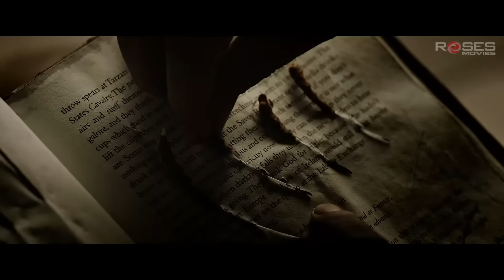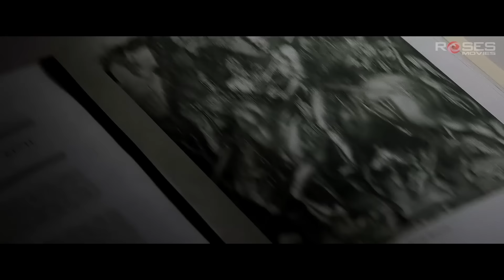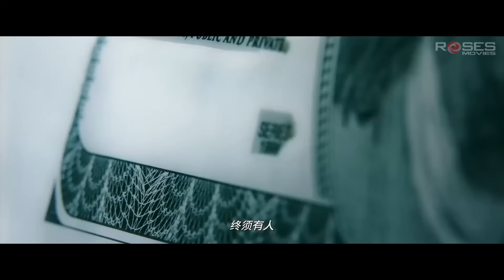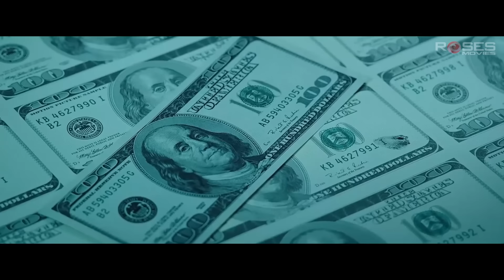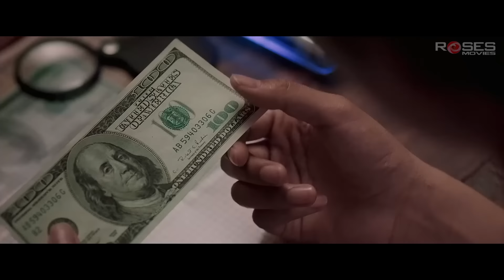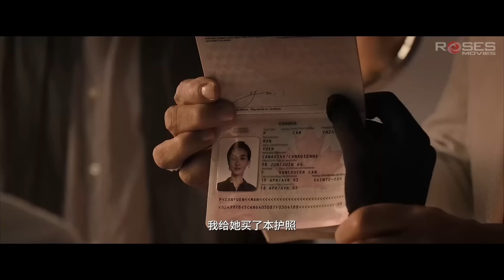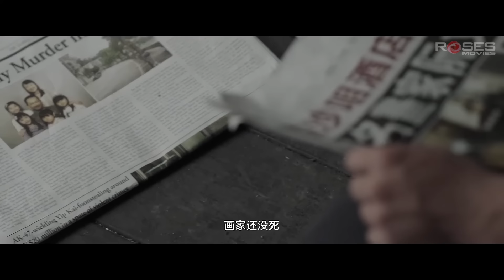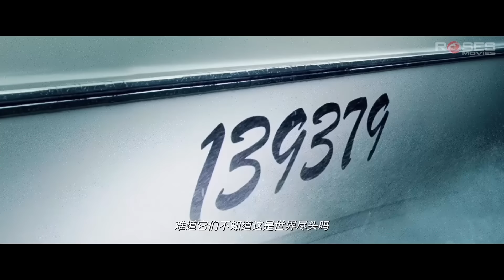Phim Chiếu Rạp 2024 - LONG HỔ VÔ SONG | Phim Hành Động Mới Nhất (Thuyết Minh)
Châu Nhuận Phát không chỉ là người được công chúng đặc biệt yêu mến mà còn là biểu tượng lớn của nền điện ảnh mang đậm bản sắc Hong Kong. Điều này được khẳng định không chỉ bởi tài năng và sự cống hiến hơn 40 năm trên màn ảnh, mà còn bởi đức độ, nhân cách, khí chất, nghĩa khí và sự khiêm nhường hiếm có của Châu Nhuận Phát. Vào đầu thập niên 1980, những diễn viên Hong Kong như Trương Quốc Vinh, Mai Diễm Phương, Lưu Đức Hoa… đều rất nổi tiếng nhưng chỉ riêng Châu Nhuận Phát mới được giới nghiên cứu đánh giá là "đại diện của bản sắc Hong Kong".
© Bản quyền thuộc về Roses Media và đối tác, vui lòng không reup dưới mọi hình thức.
Roses Movies luôn hi vong sẽ trở thành một trong những kênh Youtube được khán giả đón xem mỗi ngày.